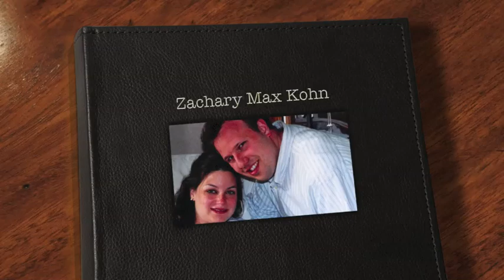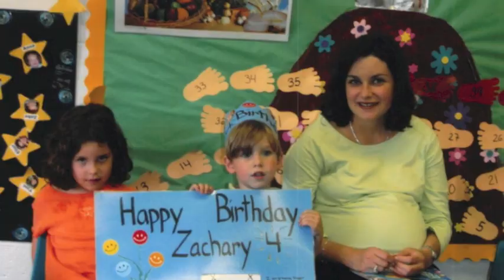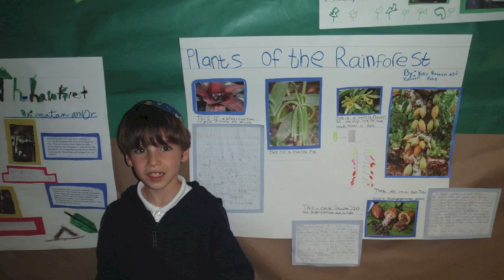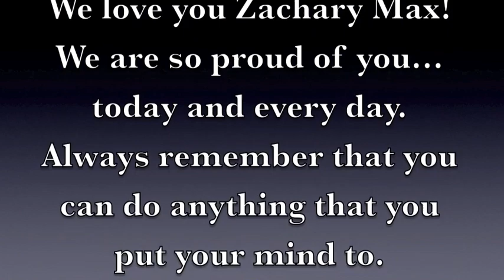Zachary Kohn Bar Mitzvah Montage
A photo recap of Zachary's first 13 years.